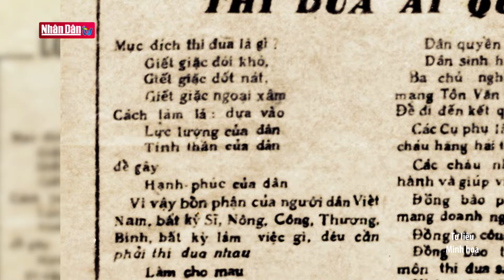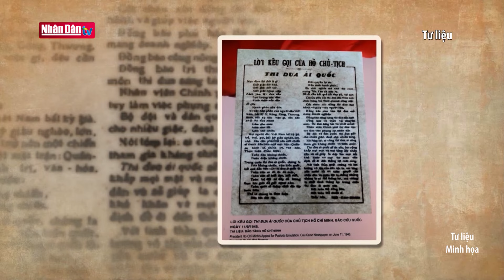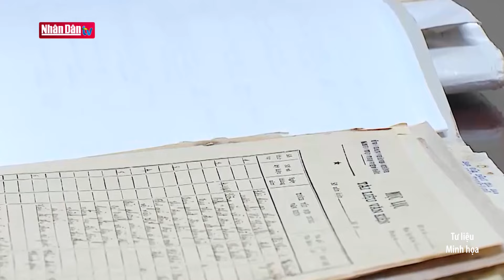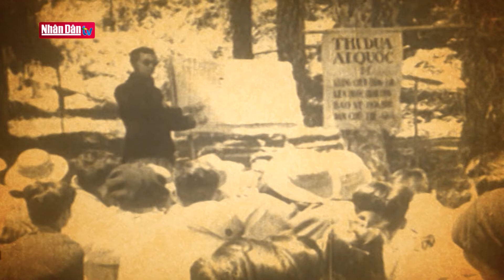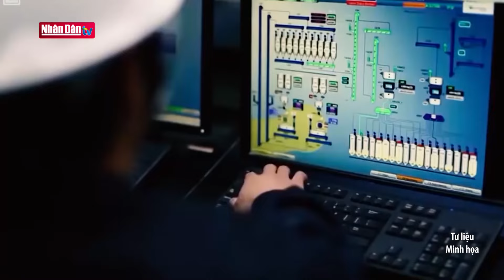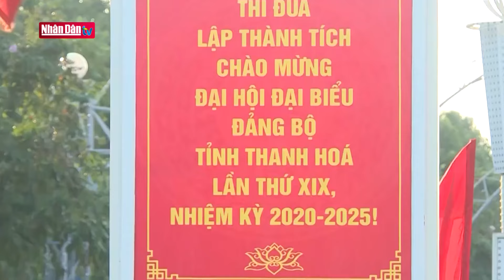Thi đua là yêu nước, yêu nước là phải thi đua | Ánh sáng soi đường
Ngày 27/3/1948, theo sáng kiến của Chủ tịch Hồ Chí Minh, Ban Thường vụ Trung ương Đảng ra Chỉ thị phát động phong trào thi đua ái quốc. Ngày 11/6/1948, Chủ tịch Hồ Chí Minh đã viết “Lời kêu gọi thi đua ái quốc”. Lời kêu gọi thi đua của Người không chỉ có ý nghĩa chỉ đạo, động viên, cổ vũ phong trào thi đua yêu nước trong công cuộc đấu tranh giải phóng dân tộc, bảo vệ Tổ quốc, xây dựng đất nước trong quá trình đấu tranh cách mạng của dân tộc ta dưới sự lãnh đạo của Đảng, mà còn có giá trị chỉ đạo, động viên, cổ vũ toàn Đảng, toàn quân, toàn dân ta trong công cuộc xây dựng và bảo vệ Tổ quốc Việt Nam xã hội chủ nghĩa hiện nay.